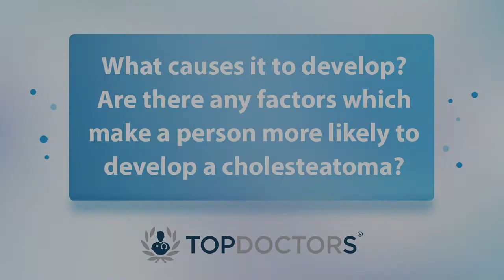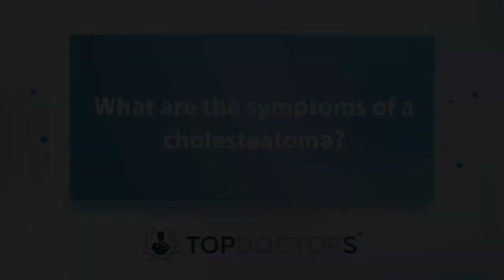What is a cholesteatoma? An expert's guide to the condition - Online interview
It is estimated that 4000 people (with 1000 of those being children) are affected by a cholesteatoma in the UK, but what is it exactly and how is it formed?

In our latest online interview, Mr Nish Mehta, leading ENT specialist based in London, explains what is a cholesteatoma, what causes it to develop, and what can happen if it is left untreated.

00:00 What is a cholesteatoma?
00:24 What causes it to develop? Are there any factors which make a person more likely to develop a cholesteatoma?
02:03 What are the symptoms of a cholesteatoma?
02:48 Is it serious? What happens if it is left untreated?
03:21 How is a cholesteatoma treated?